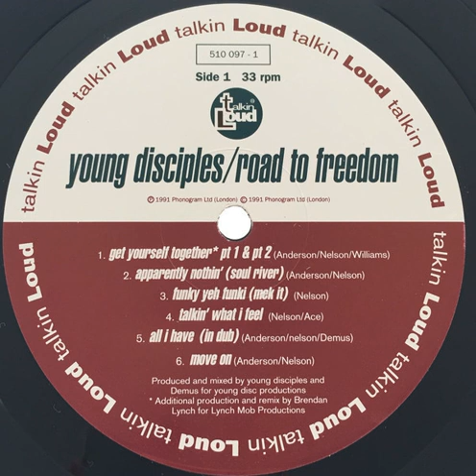Young Disciples Step Right On (Dub)(1991)